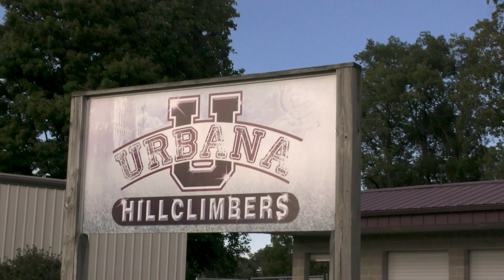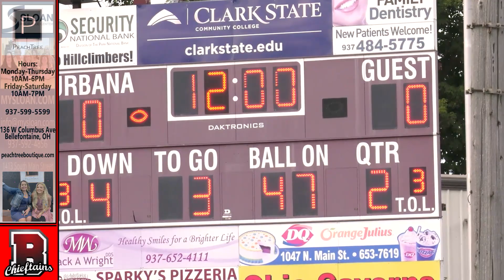Inside The Tribe Week 3 "Urbana"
Week 3 BHS takes on Urbana. 9/3/21